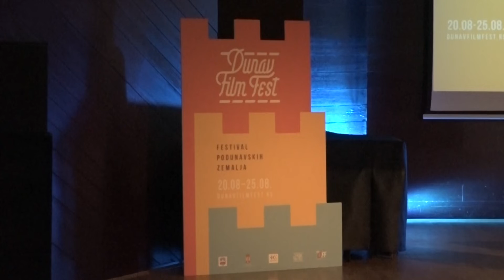Mozaik Smedereva: Dunav film fest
Scenario: Goran Manojlović
Novinar saradnik: Valentina Senić
Novinar reporter: Ljubomir Milošević
ENG set: FVS Diznilend
Foto i obrada fotografija: FVS Miki 026
Struča pomoć u scenografiji: Mirko Talijan
Snimanje BPL: FVS Diznilend
Lektor: Ivana Manojlović
Pomoć iz oblasti IT sektora: Stribog
Izrada muzike: Miodrag Milekić i Christian Veljković
Koordinator: Goran Manojlović

Zahvaljujemo se na svestranoj pomoći i izuzetnoj saradnji:
Lokalnoj samoupravi Grada Smederevo
Republičkom zavodu za zaštitu spomenika
Televizija Smederevo